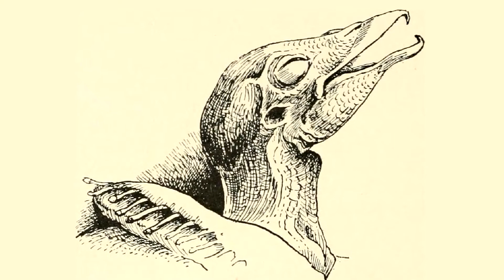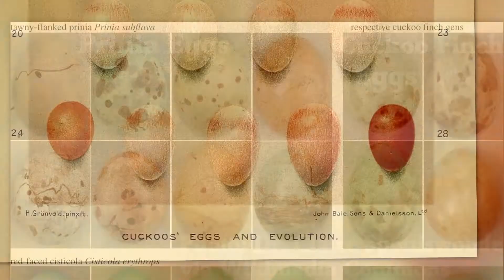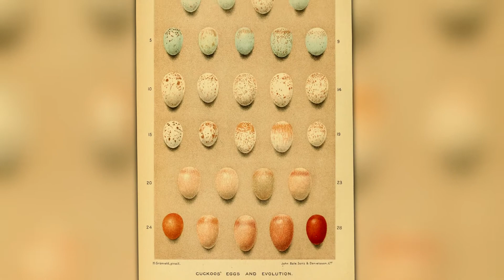Brood Parasitism - Tricks and Defenses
There are some birds that skip the work of raising their chicks.  They just lay eggs in a different nest and let other birds raise them.  Let's learn about brood parasites, one of the most interesting things to learn about birds!

In this video we are learning about the tricks that brood parasites use to get another bird to raise their chicks, and how "host" species and parasite species are locked in a dynamic battle to out-evolve each other.

Once you see how many adaptations and counter-adaptations are involved, you'll see why this is such an interesting field in the study of birds!